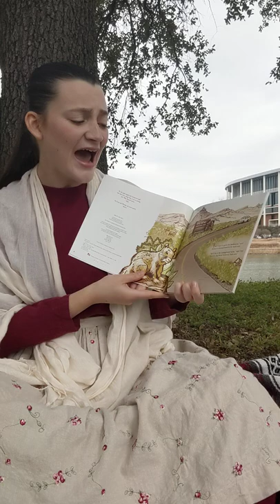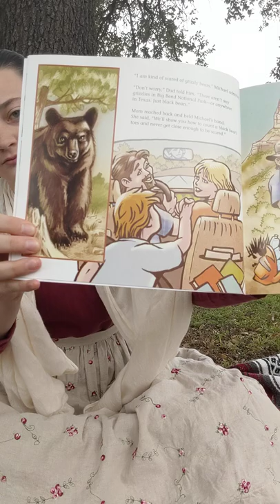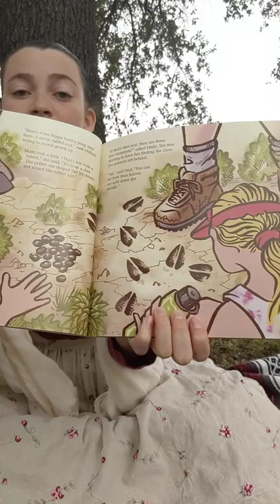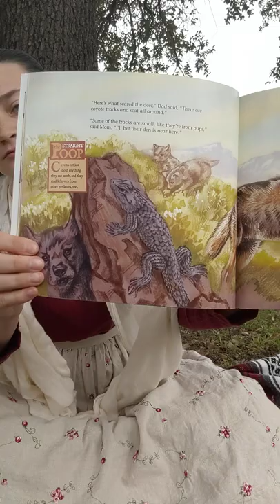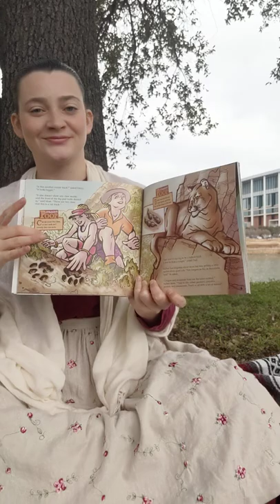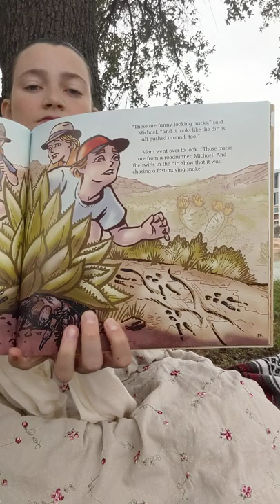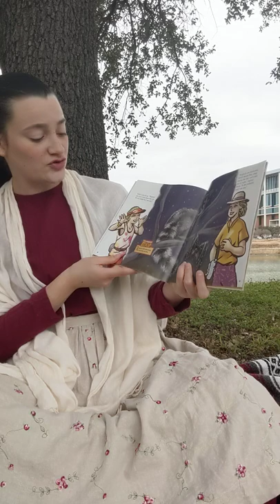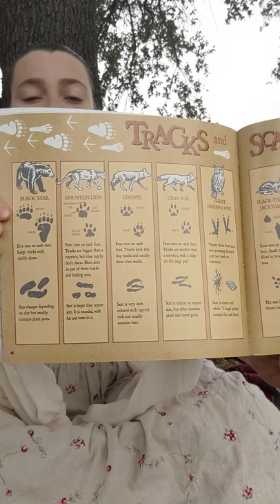Story Time with Audrey "Who Pooped in the Park? Scat and Tracks for Kids" by Gary D. Robson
Story Time with Audrey! Today we are reading "Who Pooped in the Park? Scat and Tracks for Kids: Big Bend National Park" written by Gary D. Robson and illustrated by Robert Rath.